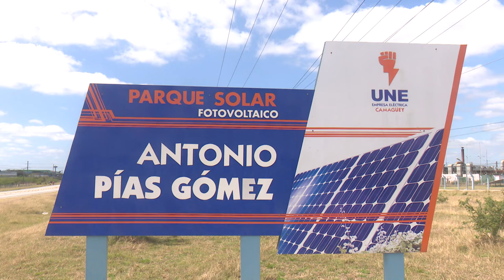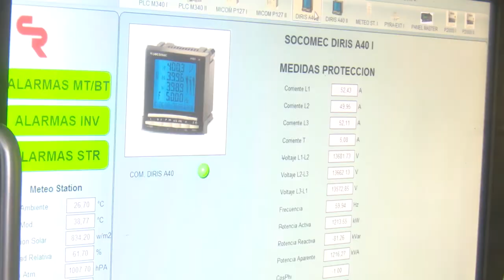Camagüey seguirá creciendo en utilización de energía solar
Como resultado de diferentes programas inversionistas en Camagüey funcionan 5 parques fotovoltaicos operados por especialistas de la Empresa Eléctrica provincial.
También aporta energía al Sistema Electroenergético Nacional uno el del municipio de Guáimaro, administrado por la Empresa de Fuentes Renovables de Energía, con sede en Granma. Te contamos.